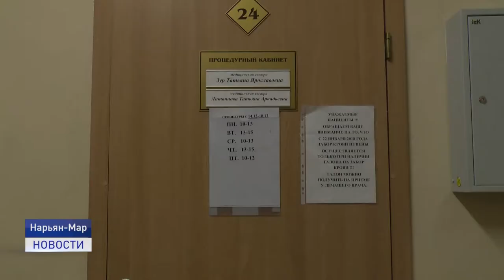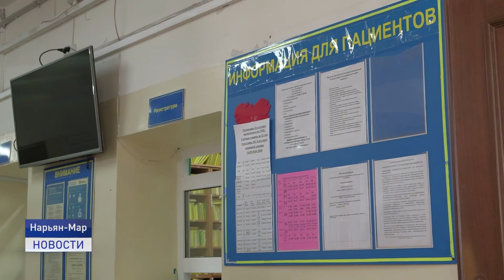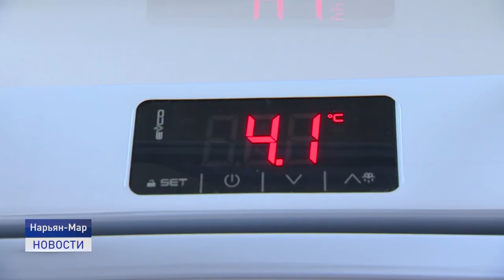ВАКЦИНА ОТ COVID-19 ДОСТУПНА ЖИТЕЛЯМ НАО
В Ненецком округе стартовала массовая вакцинация населения от COVID-19. Она носит добровольный характер. Первыми прививку получили те, кто находится в так называемой группе риска- медики, педагоги и социальные работники.